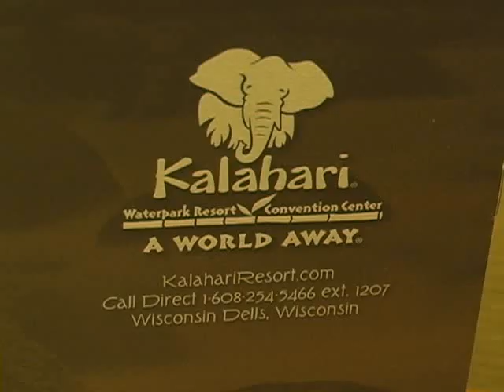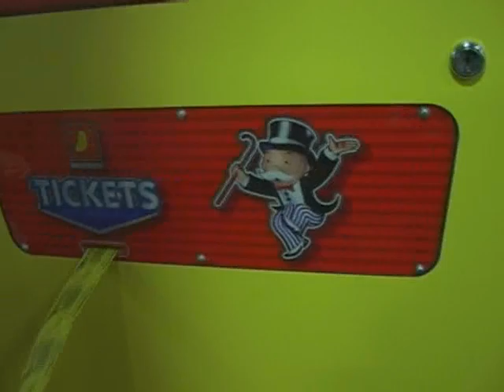Kalahari Tour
Tanedo family with relatives having fun at kalahari.